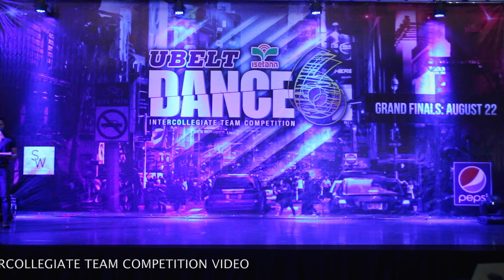OFFICIAL: UBELT DANCE 6 TEAM FINALS - University of the Philippines, UP Manila Belle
RANK 8 from University of the Philippines, UP Manila Belle. Congratulations thank you for joining UBelt Dance 6 Intercollegiate Team Competition. Special thanks to SW Silverworks, Selecta Ice Cream, KFC, King Sisig, Bulalo World and Goldilocks.